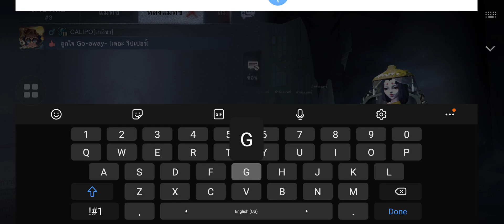20201011 8v2H-3 GG Calipo&Go~away